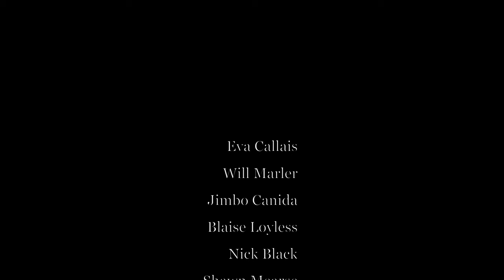Frown Guy: A Short Film (Silent Film)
Hi everyone! This is a short film I wrote and directed as my final project for my concepts of cinematic storytelling class at Lee University! I hope you enjoy it! This film was honestly a difficult journey in literally every stage of the process, and while it's not perfect, I'm really happy to be able to share it with you all! Thanks for your support and I hope you love it!

Also thanks to Kent, Lilly, and Evan for putting up with me on this film, their patience and attempt at understanding what this was even about was very helpful in getting it out.